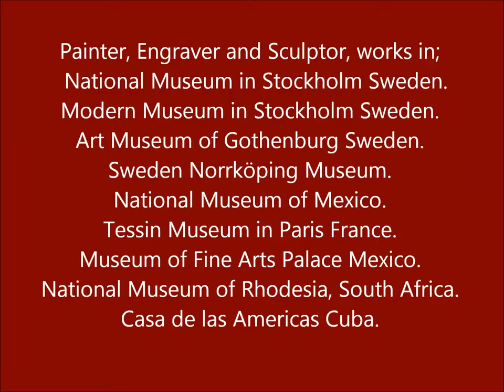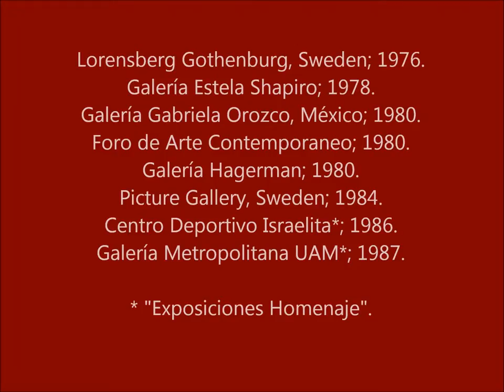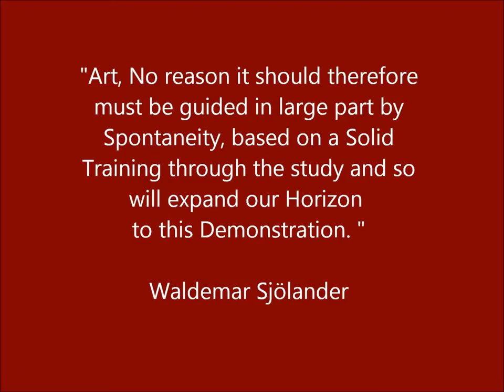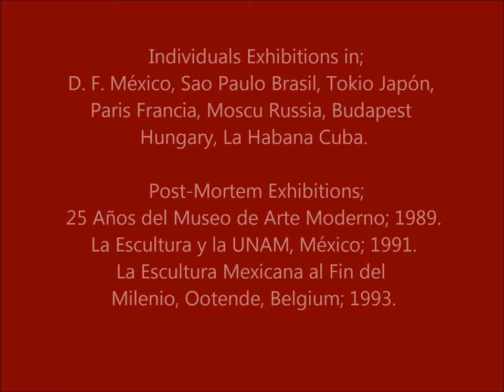Waldemar Sjölander 1908 1988, Painter & Sculptor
Gustav Waldemar Sjölander Johnsson (born in Gothenburg Sweden on January 6, 1908 died on March 18, 1988) was a painter, engraver and sculptor. *

He studied at the Society for Industrial School and the Fine Arts 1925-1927 in Goteborg Bjurström Tor. He Study trips to Germany, France, Belgium and Holland. His work was expressive and colorful. **

Sjölander moved to Cuba and then Mexico after the Second World War, where he exhibited in the Palacio de Bellas Artes in Mexico City. He taught painting at the National School of Plastic Arts of the National Autonomous University of Mexico and sculpture at the National School of Painting, Sculpture and Engraving "La Esmeralda". Some of his works are in the collections of the Museum of Modern Art, Mexico City, and Göteborgs Konstmuseum, Gothenburg. He also participated in the 1960 and 1972 in Internacionaesl Sculpture Biennial in Tokyo and in 1961 in Bienal de São Paulo Brazil. *

Konstnärslexikonett ** Taken from Amanda in the kulturl.